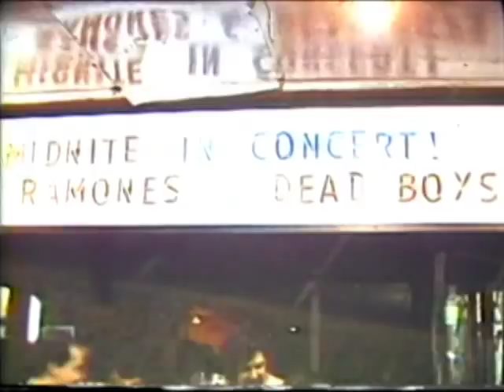Punk Rock Canada - Crash'n'Burn Part 4 (1977)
Peter Vronsky film featuring Steve Leckie (Nazi Dog) and the Viletones, Teenage Head, the Dishes and interviews with David W. Buchan, Peter Goddard, Danny Fields and Gary Cormier.  Shot at the Crash'n'Burn and the New Yorker Theater in Toronto June 1977 and CBGB and Times Square Motor Inn in New York City, the summer of punk rock and new wave, when Toronto punk bands played the Bowery:  July 7-8, 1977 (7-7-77) .

Director and Producer:      Peter Vronsky
Editor and Co-Producer:   Robert Schroder
Cinematography:               Joe Sutherland and Peter Vronsky
Audio:                                    Peter Chapman and Yasmin Karim
Narration by                         Mike Fitzgerald
A Peter Wronski-CBLT (CBC TV) Co-Production, 1977.